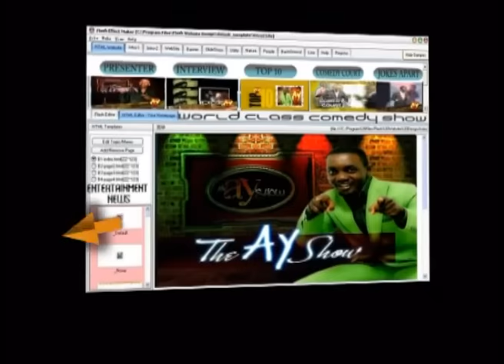Ay's Shows - Ay Show Episode 03 (Mago-mago)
Ay show is full of different hilarious display, to keep you laughing until you forget your sorrows. Enjoy... --